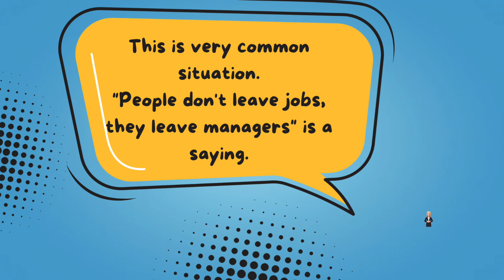Beyond career glass ceiling....